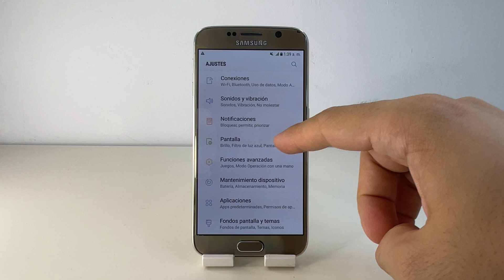COMO PONER PORCENTAJE DE BATERIA SAMSUNG GALAXY S6 🟢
En este VIDEO TUTORIAL TE ENSEÑARE COMO PONER PORCENTAJE DE BATERIA SAMSUNG GALAXY S6.

Mis TUTORIALES son muy RAPIDOS y te los enseñare SIN PERDER EL TIEMPO así que quédate para que APRENDAS COMO PONER PORCENTAJE DE BATERIA SAMSUNG GALAXY S6.

Espero que este TUTORIAL de COMO PONER PORCENTAJE DE BATERIA SAMSUNG GALAXY S6 te HAYA SERVIDO. Si te sirvió.. te agradecería MUCHO que me dejases un gran LIKE.